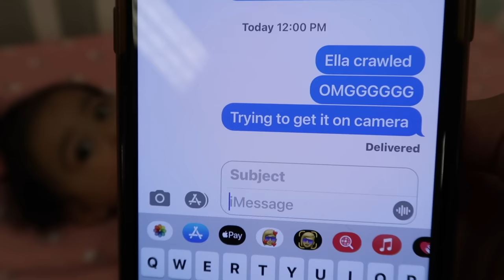Telling My Fiancé I’m Pregnant | Dhar and Laura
💥 Don't forget to SUBSCRIBE to our channel by clicking here ➞ ➞ **Make sure you click the bell icon so you can get notifications when our next video goes up so you don’t miss anything!